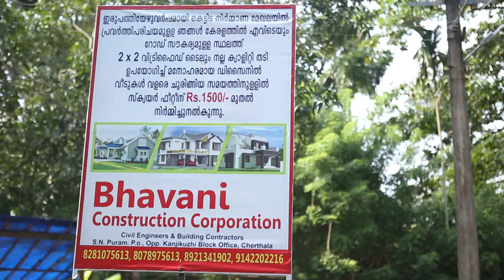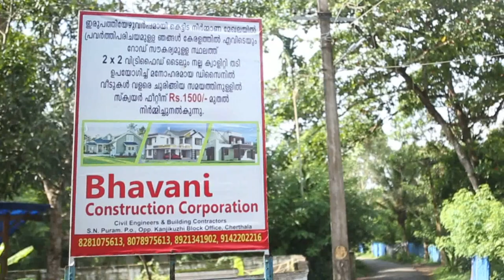സൃഷ്ട്ടി വൈഭവങ്ങൾ - Srishti Vaibhavangal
A G SAANU ( BHAVANI CONSTRCTION)
മലയാള സാഹിത്യ, കലാ-സാംസ്കാരിക  ചലച്ചിത്ര, രാഷ്ട്രീയ, സാമൂഹിക അർത്ഥ തലങ്ങളിലേക്ക്...